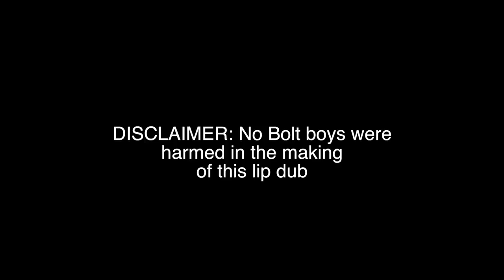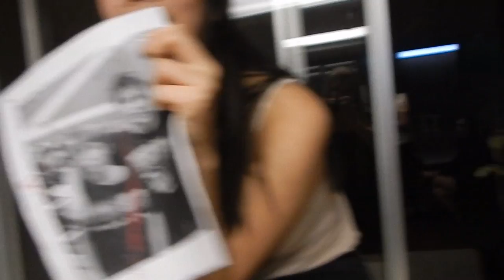3rd Heyns Lip Dub 2017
The lip dub creation the beautiful girls of 3rd Heyns.